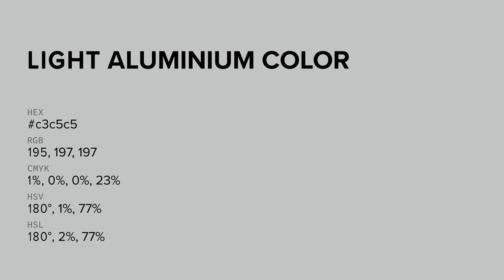Light Aluminium color c3c5c5 hex color - Grey color - Warm color c3c5c5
What color is Light Aluminium ? c3c5c5 hex color - Grey color - Warm color c3c5c5

Hex c3c5c5 Color Code is also known as Light Aluminium color.